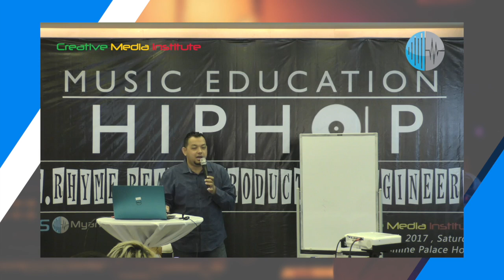Hip Hop History | Hip Hop ရဲ့ တကယ့်ရည်ရွယ်ချက်အမှန်ကဘာလဲ?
Hip Hop History | J Me ပြောတဲ့ Cold Crush Brothers အကြောင်း

အမိုက်စား HipHop သီချင်းပေါင်းများစွာကို ဖန်တီးခဲ့တဲ့ မြန်မာ HipHop လောကရဲ့လေးစားမှုကိုရရှိထားတဲ့ ကို J Me  က  Music Education Hip Hop တွင် J Me ပြောပြတဲ့ Cold Crush Brothers အကြောင်း ကို မျှဝေ ပေးထားတဲ့ အပိုင်းလေးဖြစ်ပါတယ်။

ဒီ video ကို  AES Myanmar မှပြုလုပ်ခဲ့တဲ့ "Music Education Hip Hop” Webinar မှ ကောက်နုတ်တင်ဆက်ပေးထားပါတယ်။

HipHop Music ကို လေ့လာနေသူတွေအတွက် အများကြီးအထောက်အကူပြုလိမ့်မယ်လို့ မျှော်လင့်ပါတယ်။

Music Production, Audio Engineering နဲ့ Creative Arts ပညာရပ်တွေကို ထဲထဲဝင်ဝင်လေ့လာသင်ကြားလိုတယ်ဆိုရင် AES Myanmar မှဖွင့်လှစ်ထားတဲ့အတန်းတွေကို တက်ရောက်နိုင်ပါတယ်။

Facebook: AESMyanmar Creative Media Institute

Enhance your Creativity with AES Myanmar

***ယခု video ကို မိမိအကျိုးစီးပွားအတွက် ပြန်လည်ကူးယူ၊ ဖော်ပြခြင်းကို ခွင့်မပြုပါ။

အားလုံးပဲ အသိပညာ၊ ဗဟုသုတများတိုးပွားနိုင်ကြပါစေ။ သီချင်းတွေလည်း ပိုပြီးဖန်တီးနိုင်ကြပါစေ။